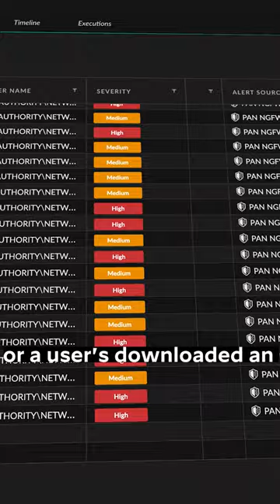Handling 35 Million Events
Episode 1 of This is How We Do It with Cortex Director David Szabo and Security Operations SOC Specialist Devin Johnstone is out now! Stay up-to-date with the latest in cybersecurity on our website, blog, and social media pages.